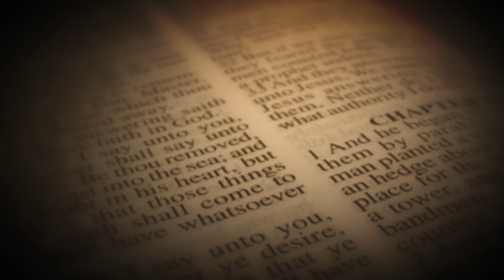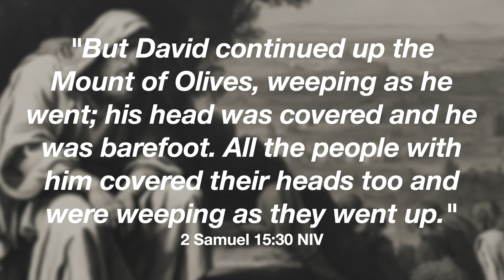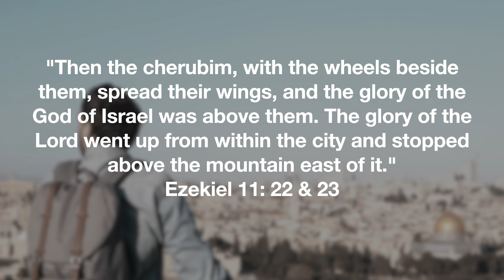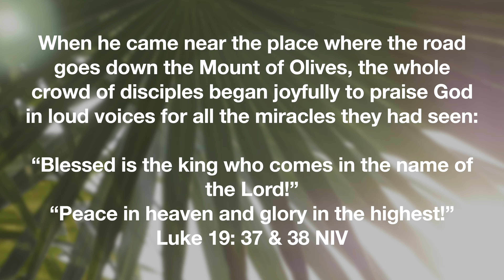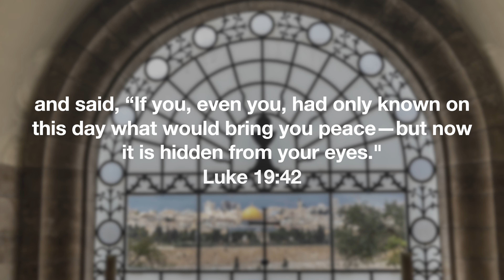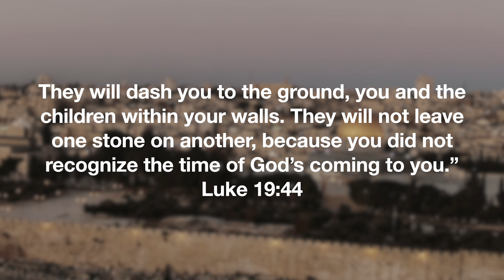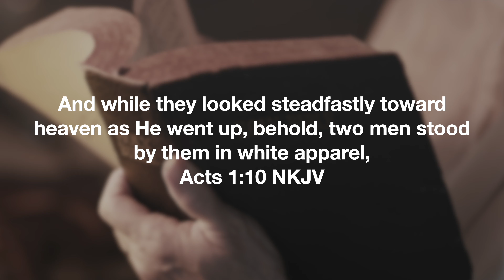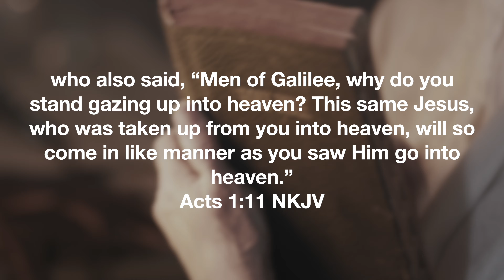Visit The Mount Of Olives in 4K & Drone Video With Inspired Christian Guiding. Jesus Returns Here!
This is the site tour-only episode. For the full tour with teaching on site, worship, and more,

For a free Study Guide for this and all episodes, and to receive early notice of new episodes added, join our email list

Virtually Visit the sites of the Bible in beautiful 4K, Drone Video, Inspiring Narration, Stirring Music & More.
Virtually Walk Where Prophets, Priests, Kings, Apostles, and Jesus Walked.

Mount Of Olives Tour May 22 2024  H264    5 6GB